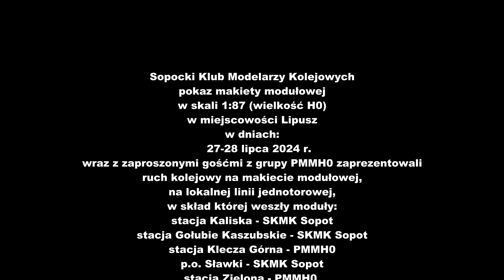Pokaz makiety modułowej w skali 1:87 w miejscowości Lipusz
Pokaz makiety modułowej w skali 1:87
(wielkość H0)
w miejscowości Lipusz,
przejazd po trasie
    miasto "Industrial" - SKMK Sopot,
    Teodorowo - PMMH0,
    stacja Zielona - PMMH0,
    p.o. Sławki - SKMK Sopot,
    stacja Klecza Górna - PMMH0,
    stacja Gołubie Kaszubskie - SKMK Sopot,
    stacja Kaliska - SKMK Sopot.